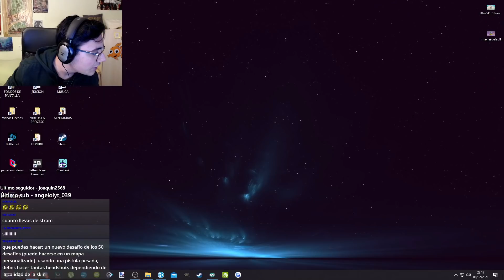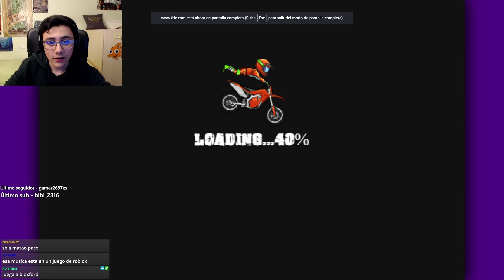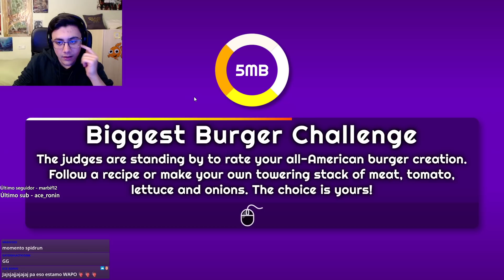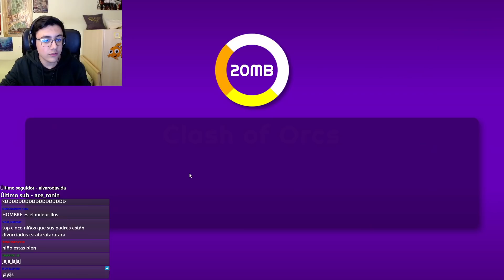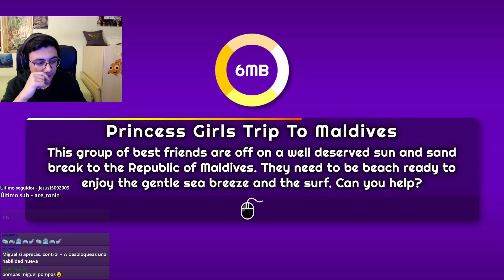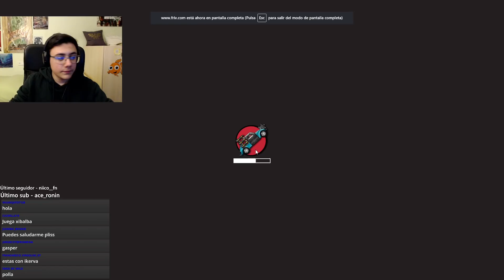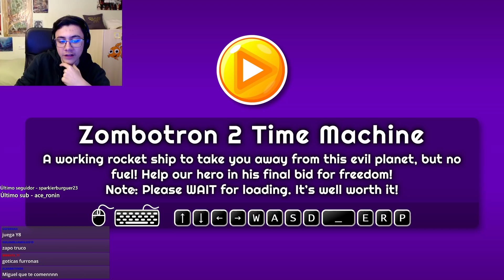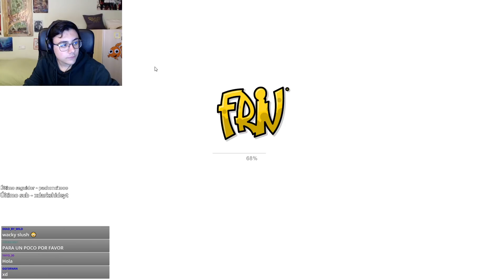HACIENDO SPEEDRUNS EN FRIV